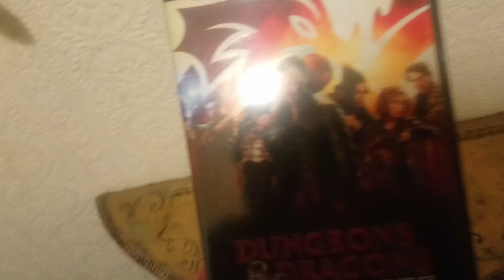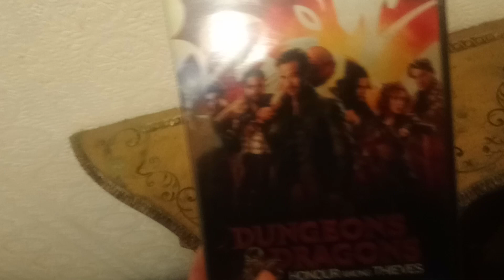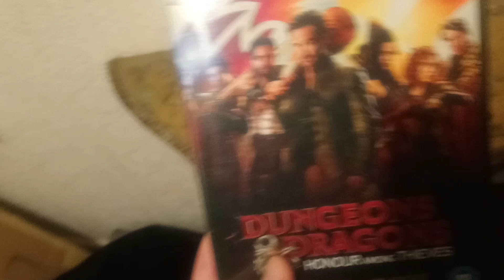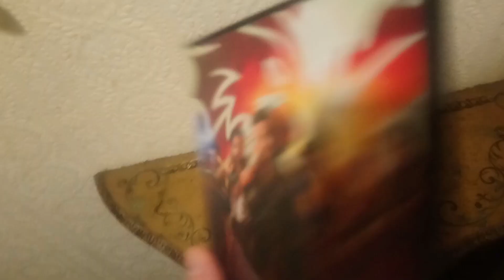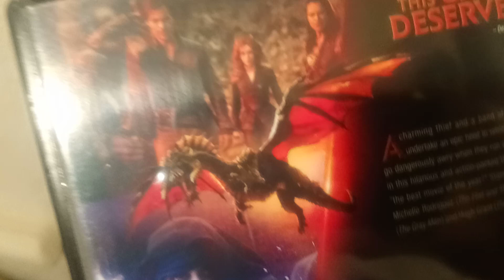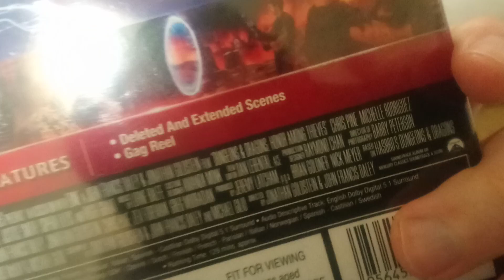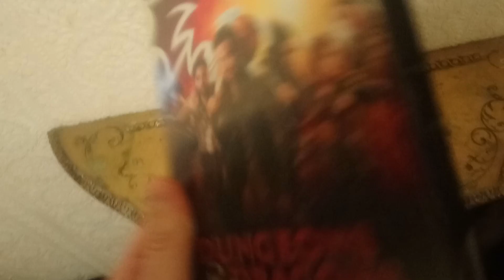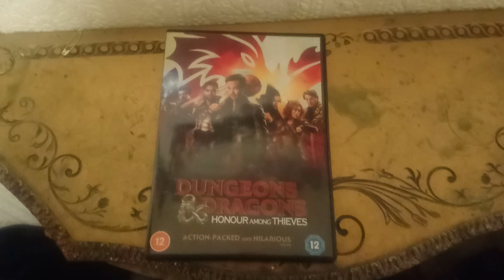dungeons & dragons honour among thieves movie dvd review 2023